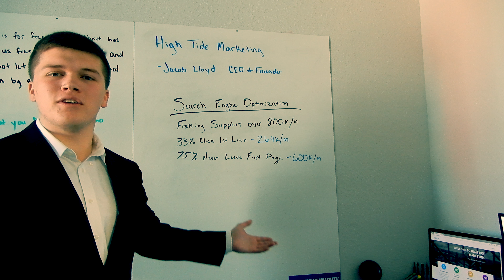Why is Search Engine Optimization Important?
Visit out website at hightidemarketing.co
Fill out the contact form for a free audit!